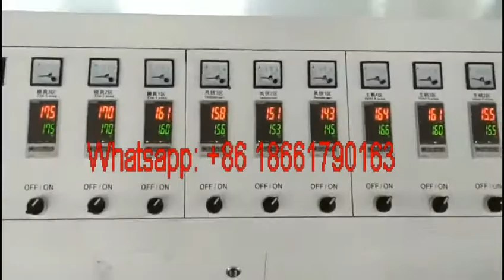dwc double wall corrugated flexible pipe machine/extruder/extrusion machinery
dwc double wall corrugated flexible pipe machine/extruder/extrusion machinery used to produce dwc flexible electric cable